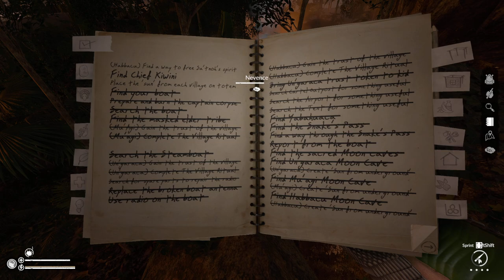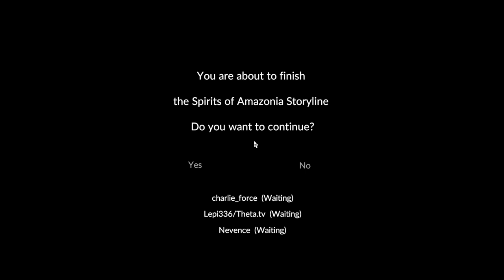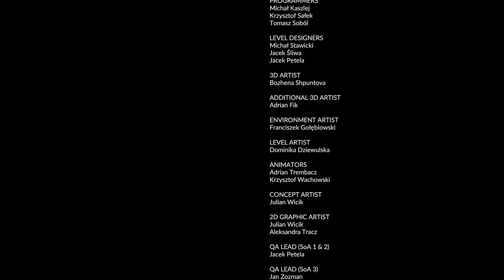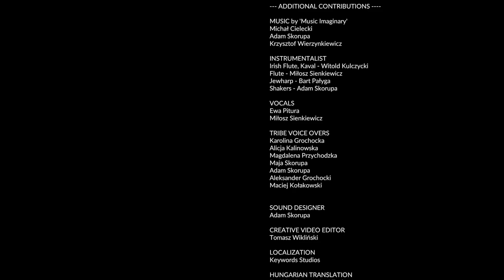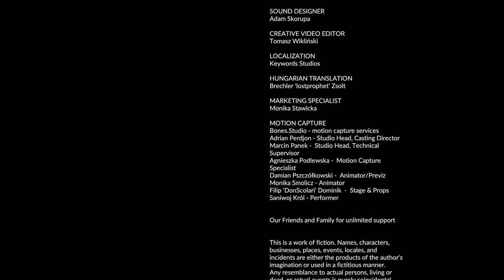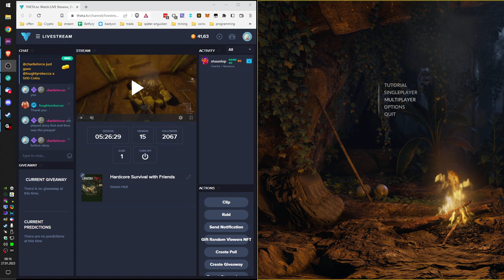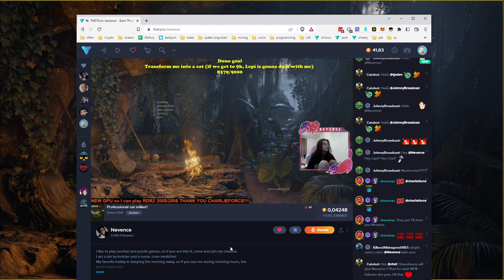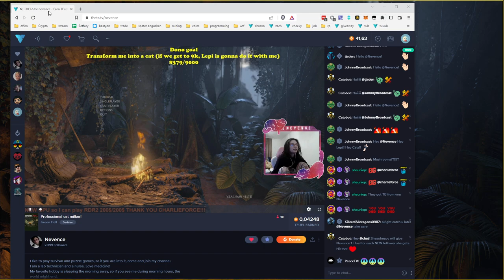2023 01 26 Green Hell - Spirits of Amazonia Day8 multiplayer - prequel finished